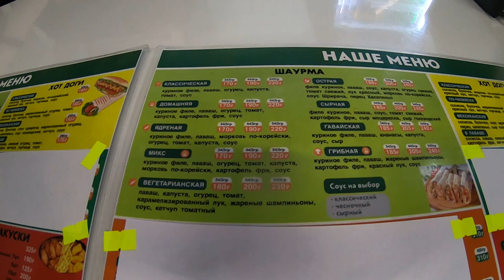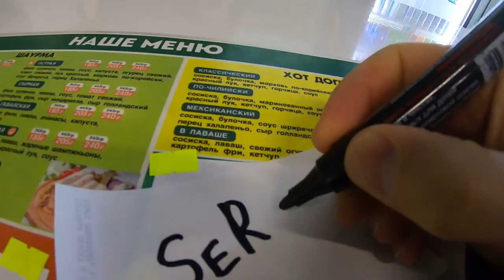I buy and eat Siberian street food. Vlogger from Siberia. Russia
Hi! Today the first snow fell in Siberia. I went to buy a delicious street food called shawarma.  I eat shawarma at home.

If you want to support the development of my channel, you can buy me coffee (link below):
I will be very grateful to you, because my productivity will increase. The more coffee I drink, the more often I will be able to shoot videos :-)